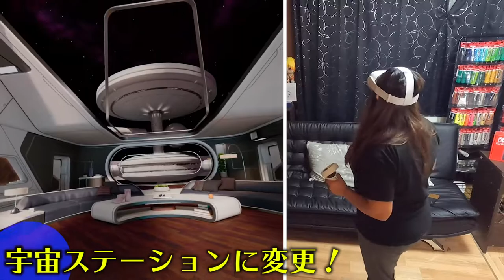【BEAT SABER】外国人妻がVRゲームで大暴れしました。笑